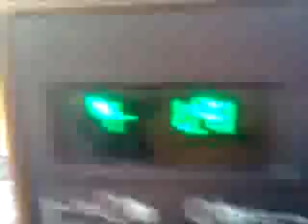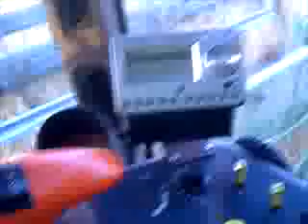wheat harvest1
1